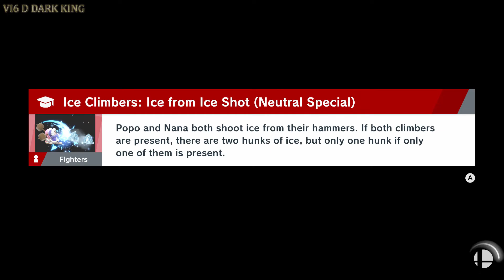Let's Play Super Smash Bros Ultimate World Of Light Part 4 (The Great Smash Race)